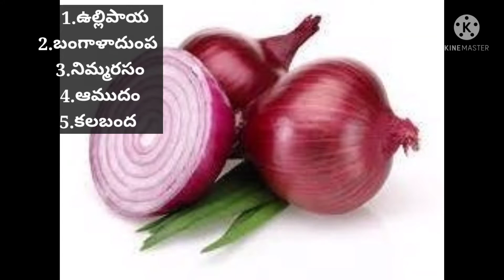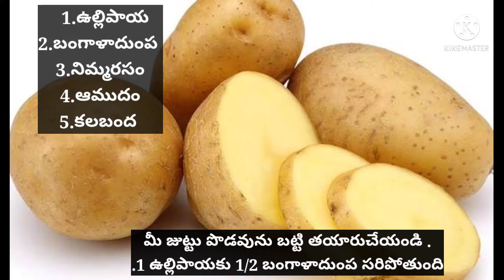ఈమిశ్రమాన్నీ వారానికి 2సార్లు పట్టేస్తే పలుచగా ఉన్న జుట్టు పొడవుగా పెరుగుతుంది fast hairgrowth tips